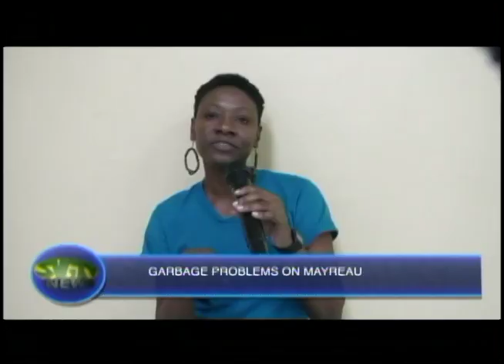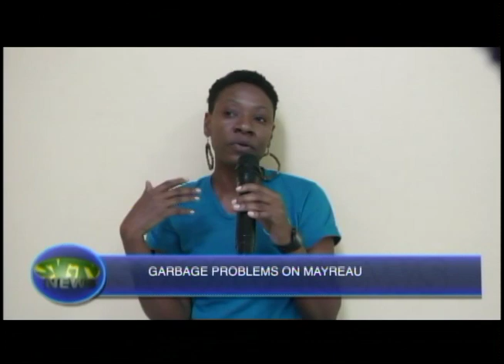SVG TV News 18 January 20233